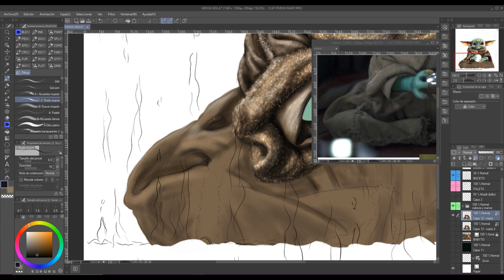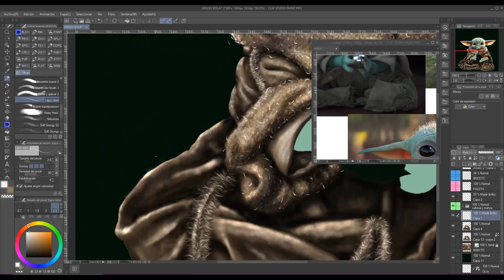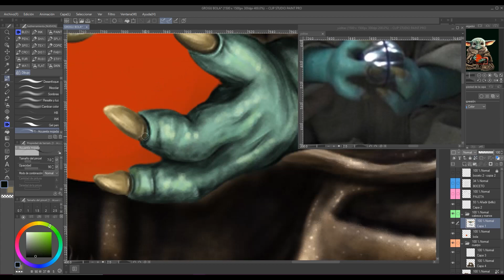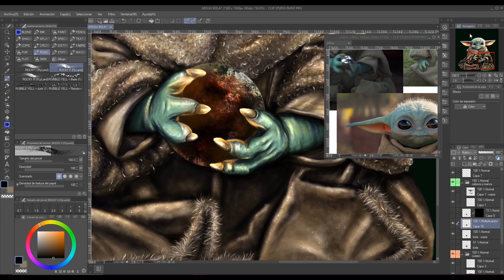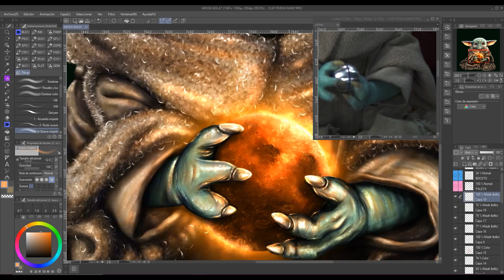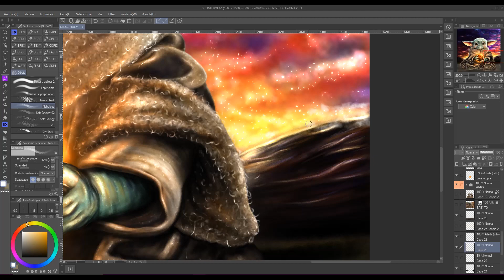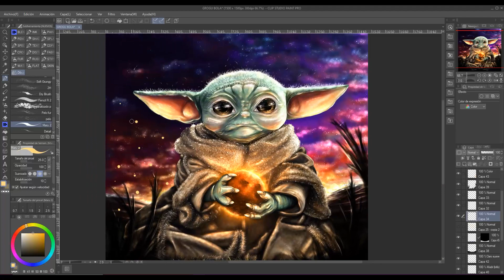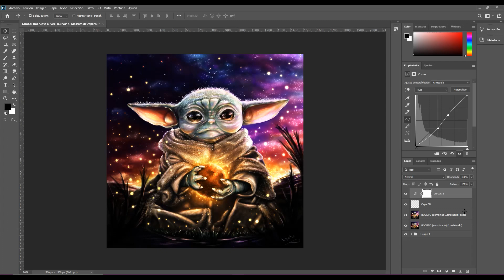Cómo dibujar a Baby Yoda (Grogu) | Speedpaint | Parte 2/2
¡Holaaa✌! ¡Aquí tenéis lo prometido! la segunda parte del SpeedPaint de "cómo dibujar a Grogu"
 No os perdáis el proceso completo de ilustración del monísimo Grogu♥ (o Baby Yoda), de la serie The Mandalorian.

Como siempre, agradezco mucho el apoyo y mil graciasssss 😁

~ ENGLISH ~
Hi! Here is what is promised! the second part of the SpeedPaint of "how to draw Grogu"
 Do not miss the complete illustration process of the cute Grogu ♥ (or Baby Yoda), from The Mandalorian series.

As always, I really appreciate the support and a thousand thanksssss

✦ TIENDA DE MERCHANDISING ✦ ONLINE SHOP ✦

♫ ♪ Si te gusta la buena MÚSICA ♪ ♫ SPOTIFY